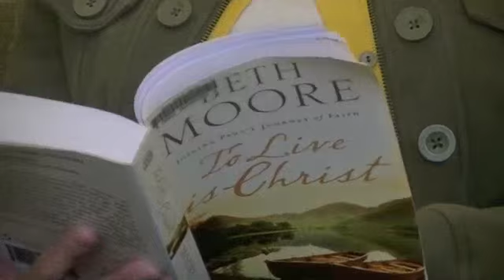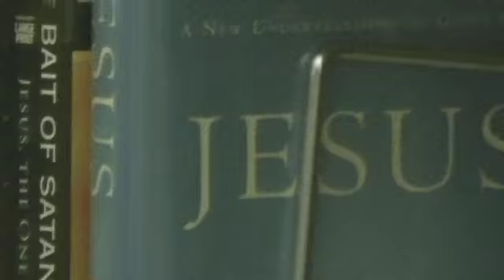My Story: Nadine Vannarsdall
Nadine's story is a story that many people can relate to. Growing up in church, familiar with the Bible, yet something was missing. Listen to hear how Jesus radically changes lives.
Summit is all about transformed people transforming the world. If you want to know more about Summit, visit our web